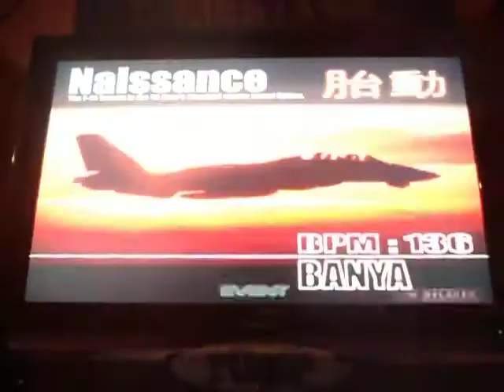Fiesta Ex 2011 - Naissance D15